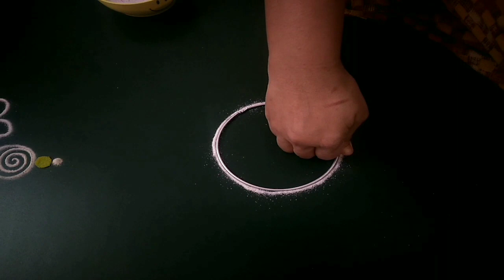जुळ्या रांगोळींचा एपिसोड अगदी आकर्षक मनमोहक सोप्या | small twin rangoli stress relief satisfying art